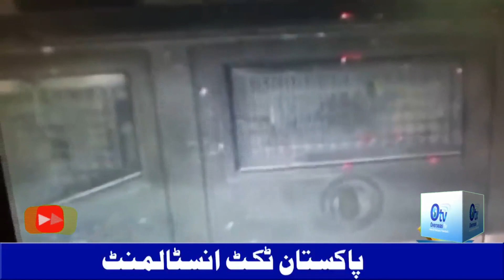imran Khan First Pic of Jail is Came Out From Van | Only On O TV | What's imran Khan Future